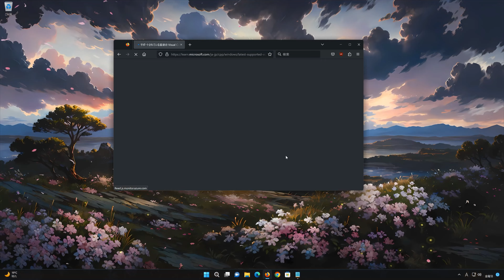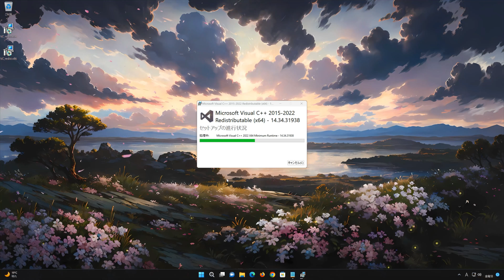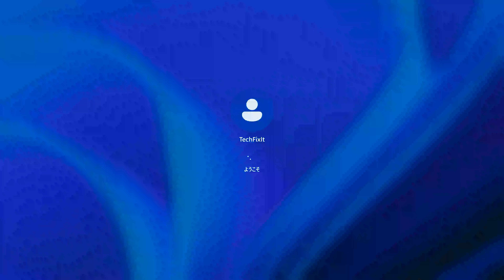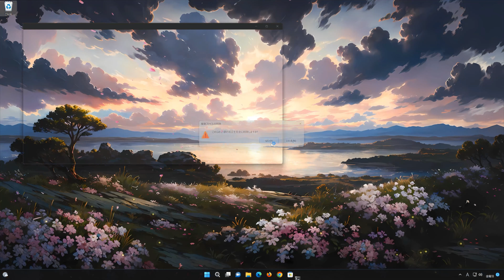api-ms-win-crt-stdio-l1-1-0.dllが見つからない時の対処法 – Windows11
エラー： Windows11でアプリケーションを起動しようとすると、「api-ms-win-crt-stdio-l1-1-0.dll が見つかりません」がないため、プログラムを開始できません」といったエラーメッセージが表示されるケースがあります。
api-ms-win-crt-stdio-l1-1-0.dll が見つかりません - Windows 11

「ご使用のコンピューターに api-ms-win-crt-stdio-l1-1-0.dll がないため、プログラムは起動できません」の解決策を検索します。 製品を再インストールすると、この問題が解決する場合があります。

動画では、Windows11でapi-ms-win-crt-stdio-l1-1-0.dllが見つからないエラーが発生した時の対処方法について詳しく紹介します。
api-ms-win-crt-stdio-l1-1-0.dllが見つからない時の対処法,api-ms-win-crt-stdio-l1-1-0.dll が見つかりません,windows 11,microsoft,対処法